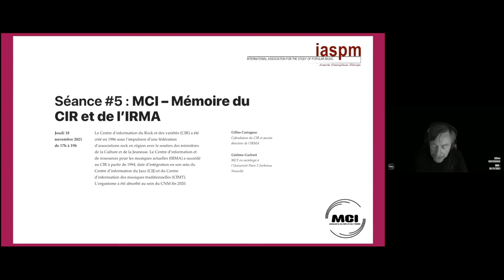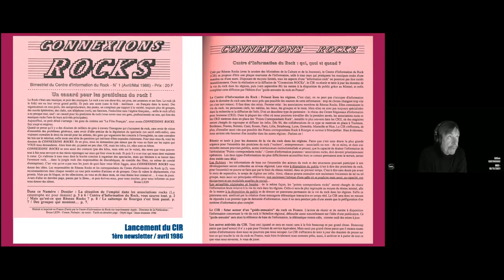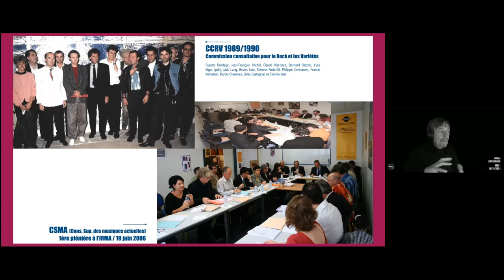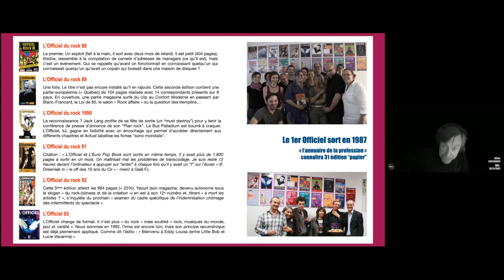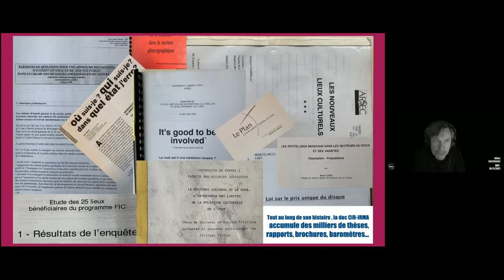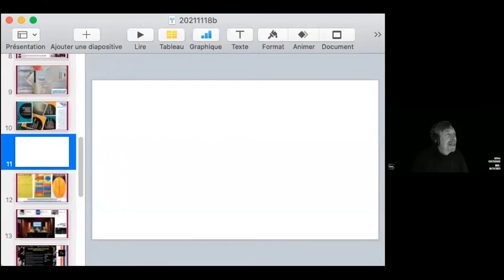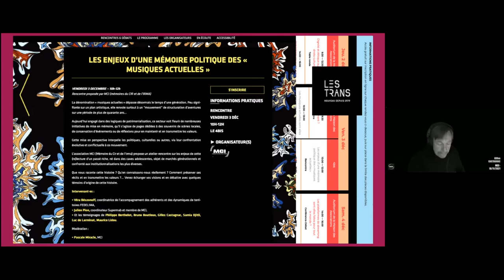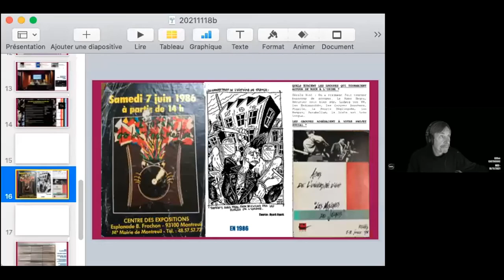Séminaire #5 - Comment écrire une mémoire d'un "mouvement musiques actuelles" ?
Ceci est un enregistrement de la cinquième séance du séminaire en ligne de la branche francophone d'Europe de l'IASPM (International Association for the Study of Popular Music). Ce séminaire a vocation à mettre en lumière les travaux en cours des membres de l’association, publiés ou en cours de publication, portant sur les musiques populaires. Les séances ont lieu tous les deux mois, et pourront soit être prises en charge par un panel unifié d’intervenant.e.s, soit rassembler des communications individuelles mobilisant une même thématique transversale.

Séance #5 : Comment écrire une mémoire d'un "mouvement musiques actuelles" ?

Cette séance exceptionnelle ne consistait pas en la présentation d'une recherche d'un des membres mais plutôt en la proposition d'opportunités de recherche à partir des archives réunies par le MCI (Mémoire du CIR et de l'IRMA), c'est-à-dire celles du CIR (Centre d'Information du Rock et des variétés) et de l'IRMA (centre Informations et de Ressources pour les Musiques Actuelles). Gilles Castagnac du MCI est venu nous en donner un aperçu, dans une séance pour laquelle nous recevions également Gérôme Guibert en tant que discutant.

À ce stade, les archives de MCI sont issues des documents réunis ou constitués par le CIR, puis l’IRMA. Elles témoignent des activités de l’association, de celles dans lesquelles ses équipes ont pu être impliquées, et, plus largement, de la structuration organisationnelle du milieu des “musiques actuelles”, des politiques culturelles à leur égard, et de l’évolution du secteur musical. L’objectif à terme est de créer et animer un lieu de mémoire susceptible de proposer des services : documentation, recherche, expositions, conférences, éditions, etc. Cette documentation a besoin d’être réorganisée en profondeur et en fonction de nouvelles formes d’exploitation : l’évaluation et l’organisation du fond peut faire l’objet d’un (ou plusieurs) travail de thèse tant pour sa globalité que dans une perspective spécifique. L’intervention d’étudiants est également envisageable.

Intervenants :

Gilles Castagnac est cofondateur du CIR et ancien directeur de l’IRMA, journaliste spécialisé sur l’économie et les politiques culturelles musicales, ancien rédacteur en chef de Yaourt-magazine du rock-bizness et de la création, et co-concepteur du séminaire « Industries culturelles et numérique » du Master Management des organisations culturelles à l’Université Paris-Dauphine.

Gérôme Guibert (discutant) est maître de conférences en sociologie à l'Université Sorbonne Nouvelle – Paris, directeur du département ICM (Institut de la Communication et des Médias) et chercheur à l’IRMECCEN. Il est également membre du CNM Lab. En tant que sociologique des musiques populaires, et dans le cadre de la diffusion de la recherche, il a collaboré avec l’Irma pendant plus de vingt ans, dans le cadre de projets éditoriaux (en particulier via les Éditions Mélanie Seteun et le DEPS), de formation (notamment dans le cadre de la Licence Musiques actuelles de Nanterre) ou de dialogues acteurs/chercheurs (table ronde sur la recherche universitaire pour les 10 ans de l’Irma en 2004 ou contributions au Foruma (Forum des musiques actuelles).

Séminaire coordonné par Marion Brachet
Comité scientifique : Emmanuel Parent (Rennes 2), John Mullen (Université de Rouen) et Marion Brachet (EHESS)

Retrouvez plus d'informations sur les prochaines séances et les activités de l'association sur notre

Musique d'introduction : King Gizzard & the Lizard Wizard - Crumbling Castle (Polygondwanaland, 2017)